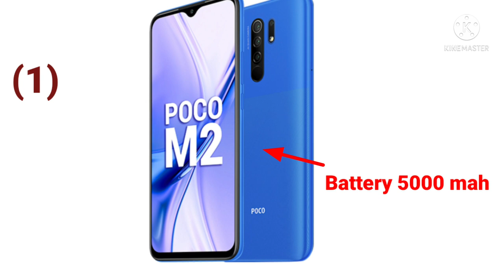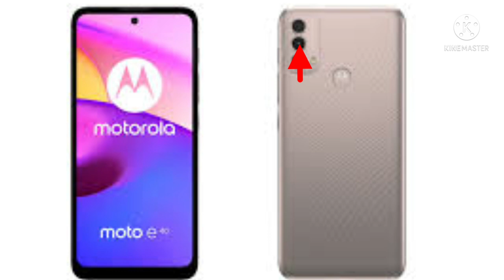5 Best mobile phone under 10000 | बेस्ट मोबाइल फोन under 10000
Namskar dosto 'Technology smartphone' channel me swagat hai . Maine is video me under 10000 me best mobile phone ko bataya hai .is video me maine mobile ka camera ,display ,battery ,performance ka parichhan kiya.aur bataya best mobile phone ke bare me.

technology smartphone
Technology smartphone
Technology Smartphone
smartphone technology